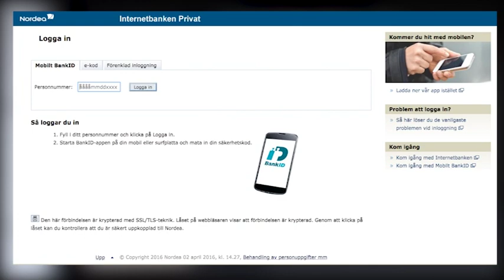Stora problem med Nordeas internetbank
Nordea hänvisar under tiden till till mobilbanken, kundcenter på telefon eller talsvar.